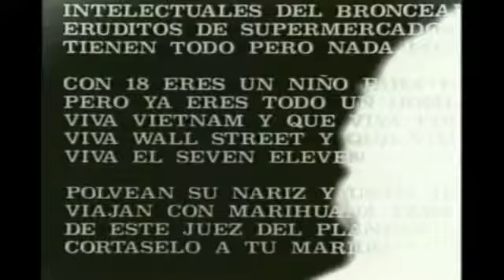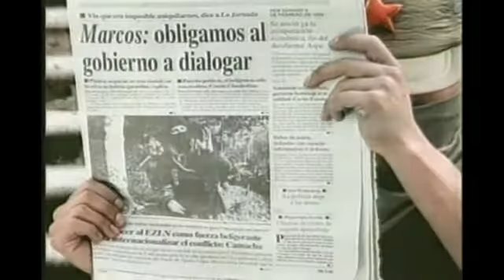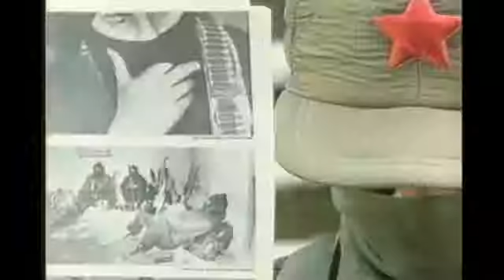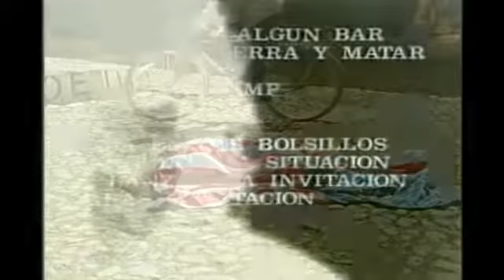RICARDO ARJONA si el norte fuera el sur video oficial paco recosrd,s